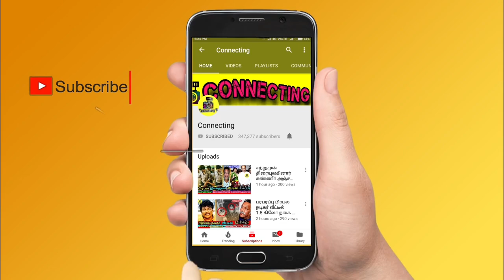Bigg Boss Tamil Season 7 | 27th October 2023 - Promo 8 | Pradeep kicks Raveena from small house